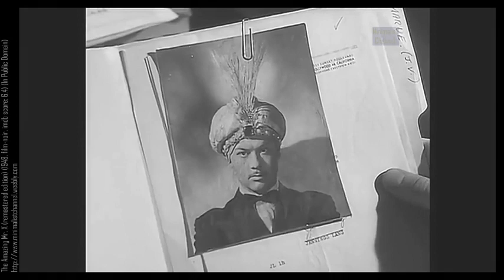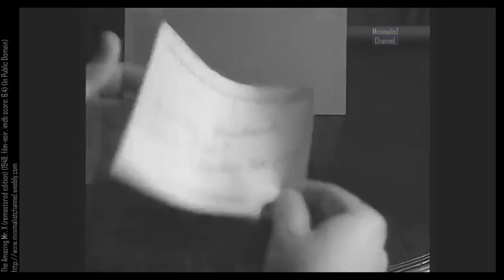The Amazing Mr. X | 1948 film | Original Version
The Amazing Mr. X" is a 1948 film directed by Bernard Vorhaus. The movie revolves around Christine Faber (played by Lynn Bari), a grieving widow who seeks solace through the help of a spiritual medium named Alexis (played by Turhan Bey). Alexis claims to have the ability to communicate with the dead and convinces Christine that he can connect her with her deceased husband. However, it soon becomes evident that Alexis has ulterior motives as he manipulates Christine and schemes to take advantage of her vulnerable state. As the suspense builds, Christine's sister, Janet Burke (played by Cathy O'Donnell), becomes suspicious of Alexis and attempts to uncover his true intentions. The film blends elements of psychological thriller and film noir, exploring themes of deception, grief, and the supernatural.

Welcome to our YouTube "Nostalgia Theater" channel dedicated to old movies.

Our channel is a tribute to the movies that defined our childhoods and shaped our love of cinema. We believe that these movies are not only entertaining, but also serve as a time capsule for the cultural moments they capture. Through our videos, we aim to transport our viewers back to a simpler time and rekindle their love for these beloved classics.

 Whether you are a long-time fan of these movies or a new viewer discovering them for the first time, we welcome you to join our discussion and share your thoughts and memories.

Thank you for joining us on this journey of nostalgia and appreciation for the movies that continue to capture our hearts and imaginations. We hope you enjoy our channel and look forward to sharing more movie magic with you!

   Like our videos? Enjoy our content? Your support is greatly appreciated. Thank You!

                                                    👉 AMAZON STUFF

                                                    👉 GOVERNMENT STUFF